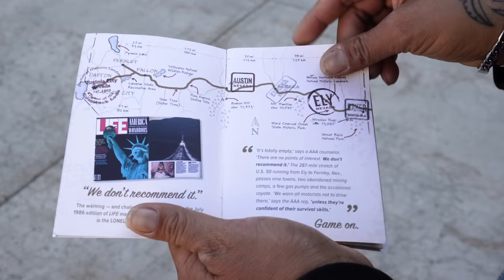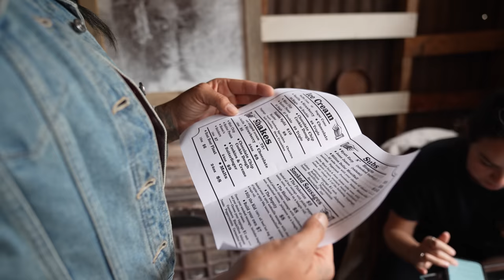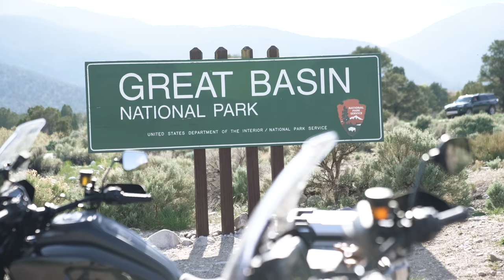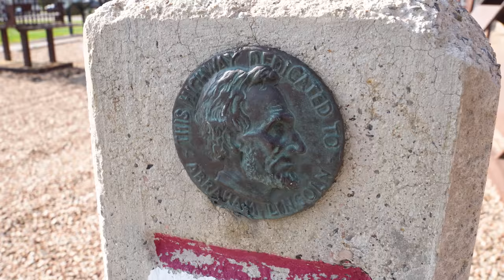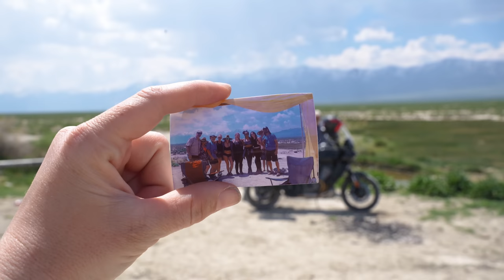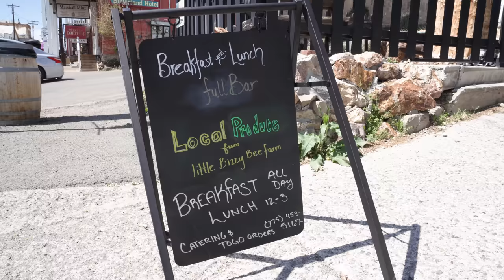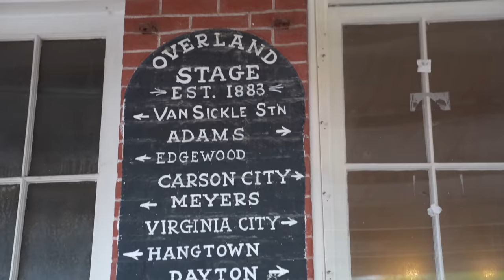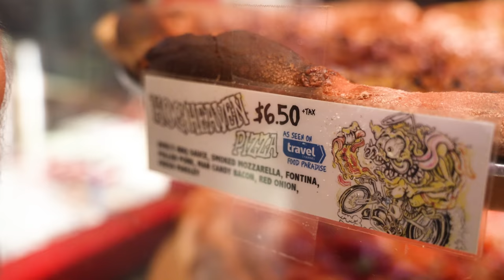Nevada on a Harley-Davidson | The BEST Motorcycle Roads and Destinations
Nevada is one of the most underrated motorcycle destinations that I’ve ever visited. Over four days, we’ll be checking out the Great Basin Highway, the Loneliest Road in America (Highway 50), the Lake Tahoe Loop, and the Free Range Art Highway, all of which are designated Nevada Scenic Byways and/or All-American Roads. From mining towns, historic saloons and world-famous eats, hot springs, epic mountain passes and everything between, Nevada has a TON to see and do for those who enjoy motorcycle travel!

Here's a few things we'll be checking out:
CHAPTERS:
00:00 Introduction
00:56 How to Rent a Harley-Davidson PanAmerica from EagleRider
02:08 Red-Rock Harley-Davidson
03:03 The Great Basin Highway
10:52 The Loneliest Road in America
25:05 Lake Tahoe Loop
30:13 Free Range Art Highway

Travel Nevada
EagleRider Motorcycle Rentals x Harley-Davidson
Red Rock Harley-Davidson® in Las Vegas, NV
Bell Helmets
Wide Open Brew Coffee Co

If you're new here: Hi! I'm Staci. I've been taking solo motorcycle trips for the past 10 years and created this platform, Ride to Food, to share those travels and help YOU plan your own! You can view more motorcycle camping and travel tips

🎥 Full List of Gear I Use to Create Motorcycle Travel Videos

🏍️💨 Thank you to my Channel partners who also helped make this video possible:
Bell Powersports
Law Tigers

🏍️💨 Let’s Get Social, Y’all!